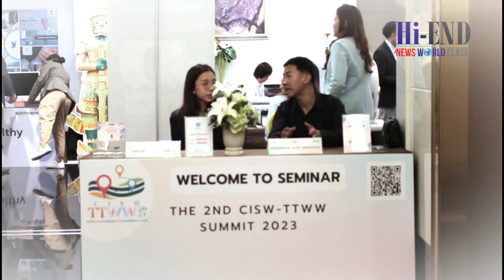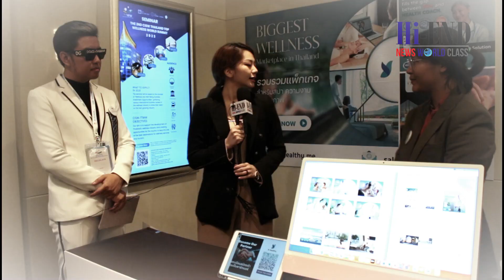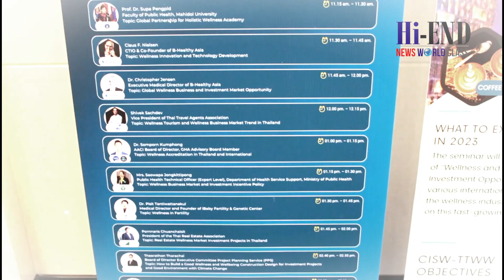CISW Thailand Top Wellness World Summit 2023